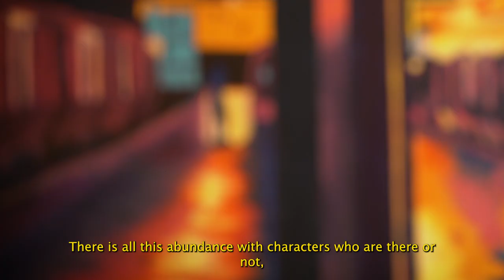LIGHT JUNGLE - Hugo Willemin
Das in Basel ansässige 93 präsentiert mit grosser Freude, Einblicke der vergangenen Ausstellung Light Jungle, die vom 24.03–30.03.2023 stattgefunden hatte. Hugo Willemin stellte einge Gemälde aus, die dem menschlich kreierten Licht Jungel entspringen. Indem er seine Faszination für den urbanen Raum ausdrückt, verweist er durch sein Kolorit, auf die kontrastreiche Lichtwirkung aus interkontinentalen Szenarien. Die Ausstellung wird durch zwei musikalische Performances seinerseits begleitet.

LIGHT JUNGLE

The night has a particular role in our lives. Basically, it is supposed to represent calm and rest, but sometimes it turns into more euphoric moments. Because we all have been out late at night and it is clear that the city never really sleeps. Between light pollution, small noises of all kinds, unknown people going to unknown places... it has become the essence of our modern urban night world.

Humans being of diurnal nature, what has led them to conquer the night by developing so intensively artificial lighting? They probably did it in order to extend their active life time. Besides, it is since this luminous revolution, that the world economy has accelerated, and it can now function 24 hours a day thanks to it. It has become the norm, it has become almost natural in our western world that we would almost forget about the darkness of the night.

In that light jungle you will discover a more personal and intimate night world. For me, this lighting allows us to witness a surprising and fascinating show. During my frequent night walks, I discovered a world against the trend, alternative to the one that takes place mainly during the day. It is a world where you can hide, get lost but also discover things, discover yourself... I like this false tranquility of the night, it often takes us to very mysterious and uncertain worlds.

This series of paintings is inspired by real shots that reflect a nocturnal urban world from different places around our planet from Japan to the United States through Europe. It is like a location scout to set a cinematographic and narrative scene. The painting then allows me to retranscribe more strongly these moments frozen in time, giving them a stronger impact, by the choice and the interpretation of the colors but also of the past, present or future story which can result from it.